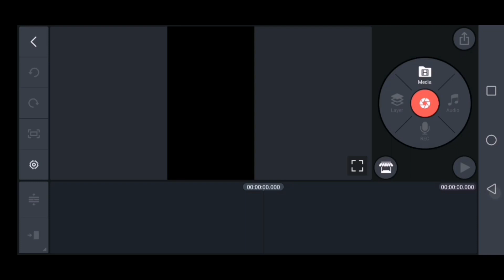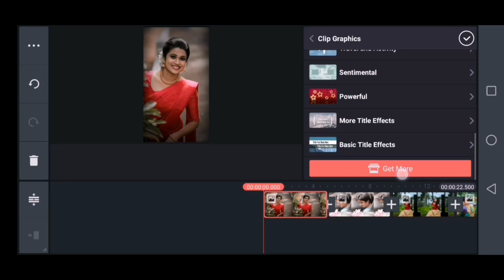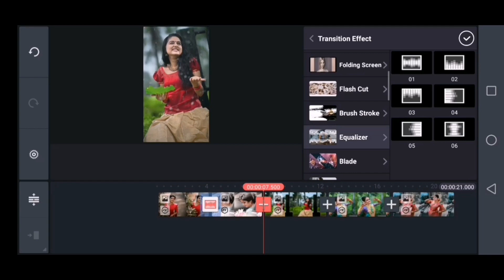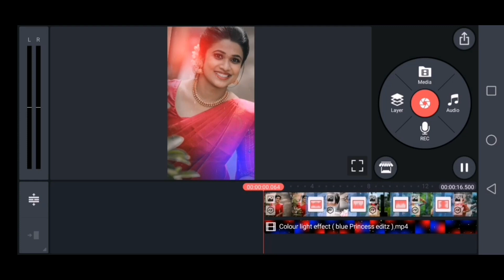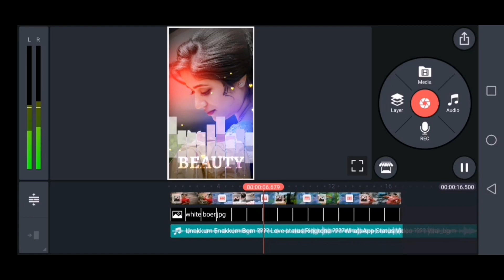How to Edit Whatsapp Status in Kinemaster Tamil